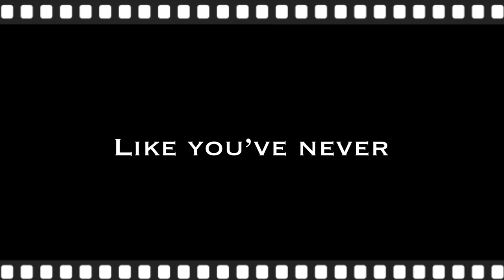Sorelle: From the Sitting Room Trailer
There's only a few days left until Sorelle's first ever virtual concert, and to celebrate we've put together a bit of a teaser. From lockdown lullabies to social-distancing divas, 'Sorelle: From the Sitting Room' has everything you could want from a night at the opera - and you get to watch from the comfort of your own sofa! So enjoy the trailer - we promise no spoilers.